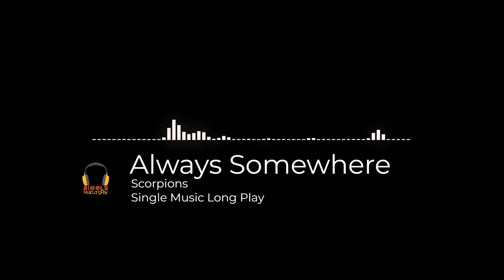Always Somewhere | Scorpions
Always Somewhere (2015 - Remaster) · Scorpions
Lovedrive

Vocals: Klaus Meine
Rhythm  Guitar, Lead  Guitar: Rudolf Schenker
Rhythm  Guitar, Lead  Guitar: Matthias Jabs
Bass  Guitar: Francis Buchholz
Drums: Herman Rarebell
Producer: Dieter Dierks
Remastering: Dieter Wegner
Composer: Rudolf Schenker
Author: Klaus Meine